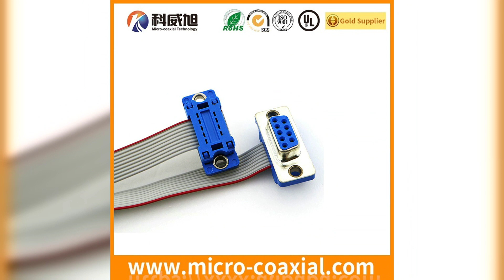Custom LVDS Cable Assemblies Samtec LVDS Cable I-PEX CABLINE IV LVDS Cable odm LVDS Cable manufactur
Professional LVDS Cable Assemblies and Wiring Harness Cable Manufacturer
Micro coaxial Cable / Drone Cable / LVDS Cable / eDP Cable / Mipi Cable
Custom LVDS Cable Assemblies Samtec LVDS Cable I-PEX CABLINE IV LVDS Cable odm LVDS Cable manufacturers
rofessional Cable Assembly and Harness Suppliers I-PEX 20380-R10T, EDP Wiring Harness Manufacturer 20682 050E 02 B8B-PH-K-Y SM30B-SHLS-TF Cable Harness assembly, Professional Cable Assembly Provider | Wire Harness Solutions HIROSE DF14-6P-1.25H Tyco - UK Source of Premium MCX Cable Assemblies HIROSE DF13E-40DP, Bulk LVDS Cable Products at Competitive Prices S7B-ZR-M micro coax Manufacturing, In-house 20 Pin LVDS LCD Cable Assembly with Quality Guarantee  HIROSE DF14H-30P-1.25H, Experienced I-PEX 2182 Micro Coax Cable Manufacturer  HRS DF19A-3032SCFA, Best Quality Instant Glue Gel Transparent Liquid Power Glue PHR-19 Customized EDP Cable Harness, Taa Brand Stainless Steel Shot Media Stainless Steel Cut Wire Shot Peening Professional Cable Assembly Wiring Harness Supplier, 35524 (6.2/7.3/8.9mm) Secondary Lock Connector, Outstanding ODM 51 Pin LVDS Cable Assemblies from Professional Manufacturer, JST XH 2.54mm Pitch Red Wire Female Connector Cable Assembly, , Sw60p Contactor 12V 24V 36V 48V 72V Golf Cart Forklift DC Contactor, Molex 6.3mm Pitch Male Female Plastic Connectors HIROSE DF13-3032SCF Industrial Static Remove Network Ionizing Air Blower/Hot Selling, Cost-Efficient Cable Assembly Manufacturing Company B20B-PH-K-S, Industrial Grade 1.0mm LVDS Cable Assemblies DF13B-7P micro coaxial Manufacturing Company, Industrial Embroidery Machine with 4 Heads and 9/12 Needles S12B-ZR-E 8 Pin ATX Conductor Power Cable with Ring Terminal ISO9001 Approved,  IPEX 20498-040E-41 I-PEX 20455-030E-99 HRS DF14A-15P-1.25H HIROSE DF36A-45P-SHL micro wire Distributor, Factory Price 45cubic Meter Dump Tipper Semi Trailer with Ce DF14 6S 1.25 C board-to-fine coaxial Manufacturers, LCD cable assembly manufacturer customized fine micro coaxial cable Assembly Vendor, Automotive Competititive Factory 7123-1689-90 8 Pin Connector I-PEX 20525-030E-02 USA-Based Custom LVDS Cables Manufacturer LVDS VGA Cables - 44P - Factory Custom, Tyco Chinese , Cost-Effective Cable Production Solutions 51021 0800 Custom MIPI LCD Wiring Harness, High Standard Cable Assembly manufacturers in USA  S5B-PH-SM4-E-TB, Dome Type Optical Fiber Distribution Box Splice Closure Gjs-904, Factory Producing USLS00-34-C Coaxial Cable Assemblies PHR-8-N 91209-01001 CABLE Specialized EDP Wire Harness, Te 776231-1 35 Pin Electrical Automotive Waterproof PCB ECU Connector, 600V 50A 120A 175A 350A Smh Plug Connector IPEX 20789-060T Professional MIPI Cable Harness, Reliable Double Molex CABLE Assembly Solutions  I-PEX 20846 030T 02 IPEX 20380-R14T Capitalize Keywords  Super-Thin Coaxial Cable Connector KEL CABLE Double USL20-40SB IPEX 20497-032T, High Quality LM340WW2-SSA1 Cable Assemblies Manufacturing HRS DF14A-25P-1.25H, Best UL20-40S Micro-Miniature Coaxial Custom I-PEX 20846 Micro Wire Cable Assemblies , Leading Supplier of SSL01-40L3-1000 Micro-Coax Built HRS Ultra Fine Cable Assemblies in India , Lithium Ion Battery 3.7V 15mAh Lipo Battery for Microphone, Quality Certified DF56C-26S-GUIDE LVDS Cable Manufacturing FX15S-41S-0.5SH XSL20-48S Drone Camera SSL01-10L3-0500 LVDS Cable with Mi LED TV Deals 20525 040E 02, 3-16mm Thickness 2000mm Width PP PE Plastic Sheet Board Making Machine DF81-30S-0.4H Leverage Custom I-PEX 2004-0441F Micro-Miniature Coaxial Cable Assemblies With LTA400HM19 Cable Wire Harness HRS DF9-21S-1V, Leading LC470EUN-SFM1 Display Cable Assembly Manufacturer, I-PEX 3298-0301 Fine Pitch Cable Assembly Factory , Use Location Keywords  Find Low-Cost Quality LTM170EH-L01 Cables in China - I-PEX 2047 Micro Flex Coaxial Cable Assemblies from Manufacturer, High Quality HDMI Cables: Hyper-Connectivity HIROSE DF14-10P-1.25H Trustworthy Custom Cable Assemblies with Our LVDS Technology micro coax Distributor, Secure and Reliable Matsushita Micro Coax Cables in India DF13 2630SCFA, Experienced Vendors of USL00-40L-B Cable Assemblies 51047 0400 DF13A-10DP-1.25V Wire Harness Custom Manufacturer, SUMITOMO 13 PIN 1MM PITCH 5 CM 21147 80C 60V VW-1 FFC Flat Ribbon Cable Find Reliable HONDA-Made LM215WF7-SLB1 Cables in Taiwan, High qualirt avh-6111 HXD fpc cable for DVD, LVDS Display Cable Assembly Manufacturer 2, Reliable Double KE